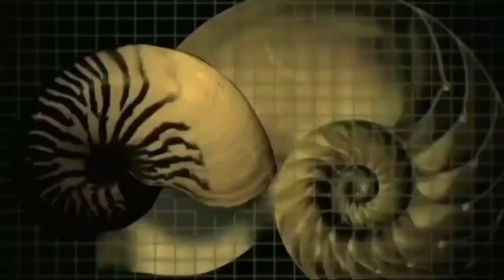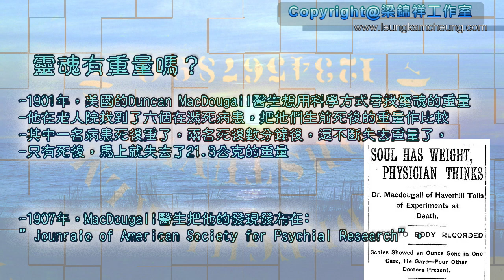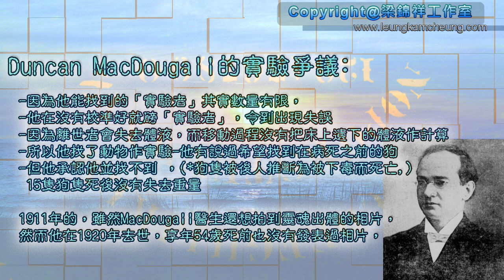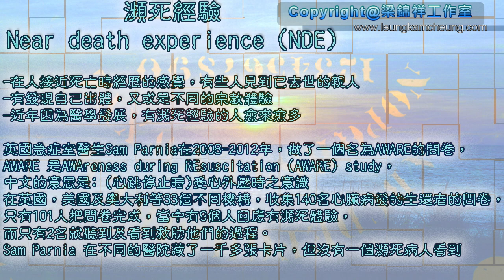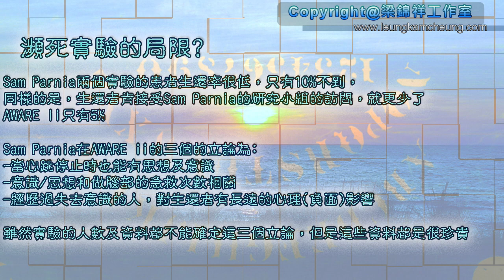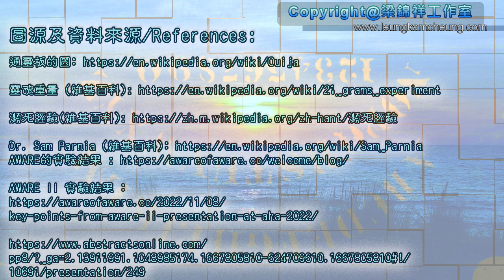神秘之夜2009-01-10 第三十四集: 從精神病學分析附魔及驅魔現象(復刻版): Part 3 | 主持﹕梁錦祥，林紀陶，何故，趙少寧醫生